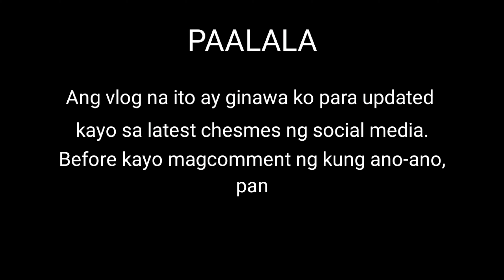ATONG ANG NILINAW ANG TOTOONG RELASYON NYA SA BARRETTO SISTERS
Idinetalye ni Atong Ang ang koneksyon nya sa magkakapatid na Gretchen, Marjorie at Claudine Barretto. Alamin ang totoo!